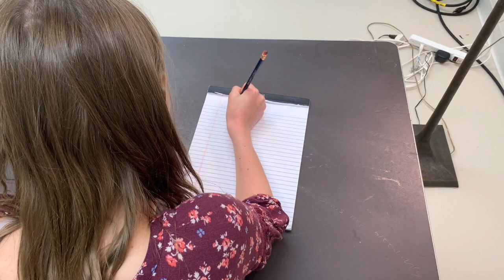Off The Edges by Tessa Gordon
Off The Edges music video written, recorded and edited by 11 year old Tessa Gordon while stuck at home in the midst of our Stay Home, Stay Safe order during the Coronavirus pandemic.